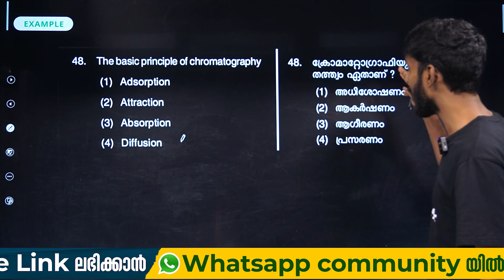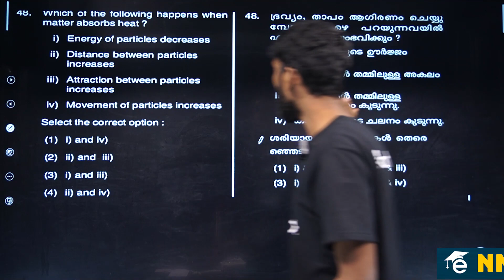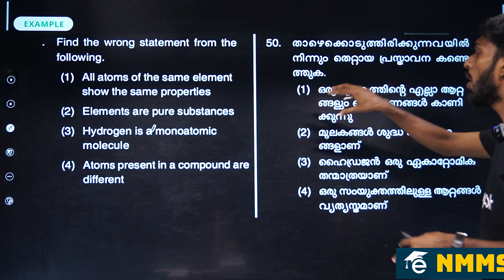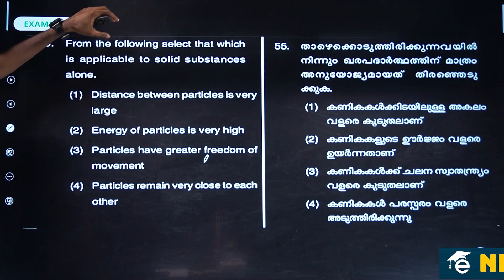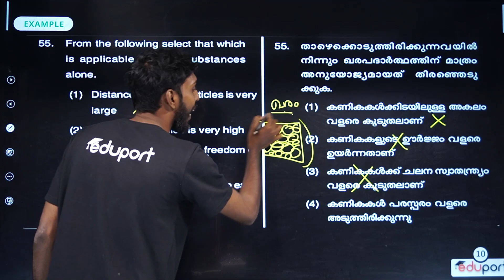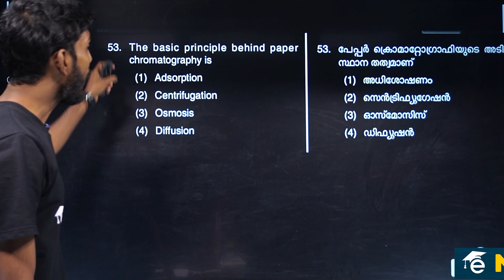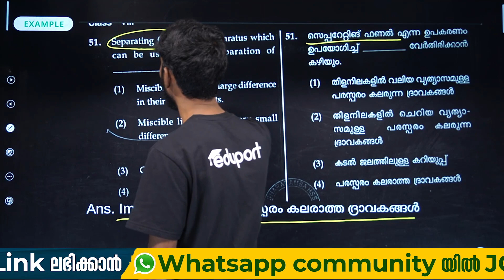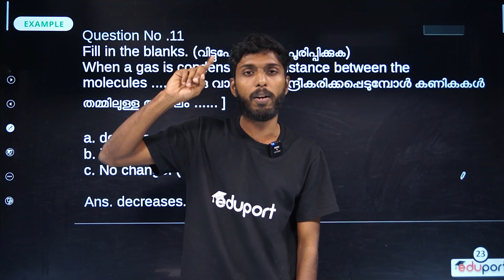Class 8 - NMMS SAT - Properties of Matter പദാർത്ഥ സ്വഭാവം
Class 8 NMMS (National Means-cum-Merit Scholarship) is a scholarship program in India aimed at supporting economically disadvantaged but academically talented students, typically focusing on those in Class 8. The program provides a pathway for these students to continue their education at the secondary level. For details specific to the year 2023, it is advisable to check official educational board sources or announcements. In the context of "properties of matter," this refers to a science topic encompassing the physical attributes of substances, including mass, volume, and density, which students often study in Class 8. To gain a comprehensive understanding of both Class 8 NMMS in 2023 and properties of matter, consulting official educational resources and announcements is recommended for the most accurate and up-to-date information.

The NMMS (National Means-cum-Merit Scholarship) program in India is tailored to support academically talented Class 8 students by providing scholarships based on a national-level examination. For specific details about NMMS in the year 2023, it is recommended to refer to official educational board sources or announcements. The NMMS exam covers various subjects, including Chemistry, with a specific focus on properties of matter. Students often prepare using resources like NMMS question papers, answer keys, and study materials. Emphasis is placed on Class 8 NMMS Mat (Mental Ability Test), and resources are available in Malayalam for the mat class. To stay updated, it's advisable to check official NMMS scholarship and exam sources for the latest and most accurate information, including NMMS exam papers from 2023 and NMMS sat papers from 2022.

The NMMS (National Means-cum-Merit Scholarship) initiative in India provides essential support to economically disadvantaged yet academically talented Class 8 students, awarding scholarships based on a national-level examination. To ensure effective preparation, it is crucial to utilize preparatory materials such as NMMS question papers for 2023, covering the NMMS mat and sat components. For those seeking study materials in Malayalam, there is an available NMMS mat class. Concurrently, the Constitution of India, adopted on January 26, 1950, stands as the supreme law, outlining the democratic framework of the nation. To stay well-informed about the Class 8 NMMS program in 2024 and any constitutional updates, it is advisable to refer to official educational board websites and government sources for accurate information.